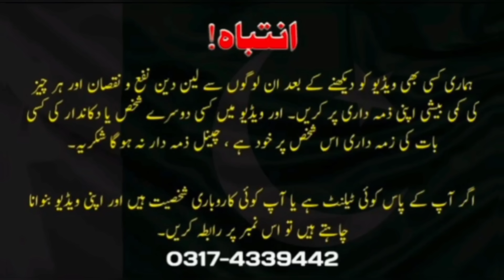Sharjah Crockery Lahore | Imported Crockery Godam | Upto70%OFF | Free Delivery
Sharjah Crockery F1 Block Opposite hockey stadium Johar town Lahore